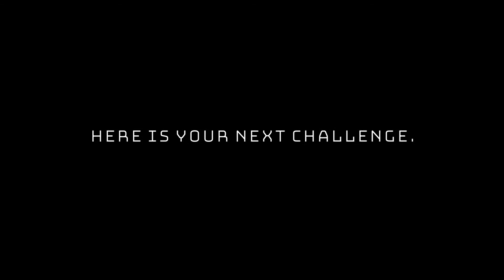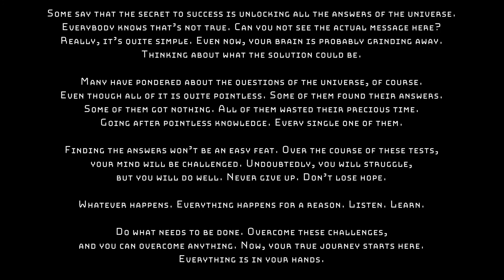CODEX - Episode 2 - Let Everyone Till The End Ruminate Silently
CODEX

Uvqqra jbeq pbhag